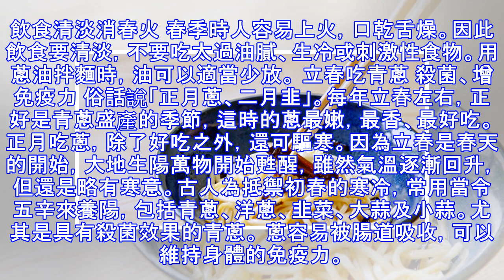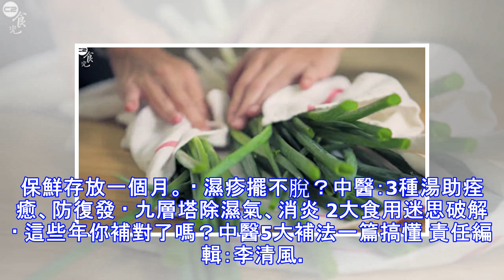立春吃蔥殺菌增免疫 來碗蔥油拌麵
立春代表著春季的開始。此時正是青蔥的盛產期，青蔥有助於驅寒，又可以殺菌、增強免疫力，預防季節交替的感冒。春寒料峭時，來碗濃香四溢的「蔥油拌麵」吧！ 立春養生5原則 立春養生應注意什麼呢？以下5點原則，幫助大家喚醒身體，為春天做好準備喔。 1. 多吃辛溫發散食材 春天養生應注重升發疏泄，而辛味食物有這個作用，如吃白蘿蔔可幫助解春睏，吃蔥可以幫助消毒。經常吃青蔥、洋蔥、韭菜或大蒜還可助暖驅寒。 2. 不要太早減衣 初春天氣變化大，容易感冒。可維持洋蔥式穿衣法，容易脫換，不易著涼。 3. 多食黃綠蔬果 多吃紅黃色和深綠色的蔬菜，如胡蘿蔔、南瓜、番茄、青椒、芹菜等，對恢復精力、消除春睏很有好處。 4. 防「潮」病 春天開始回暖，空氣中的水分變多，濕氣變重。特別是南方的春天，要避免細菌的滋生。居住環境要保持透氣，天氣好的時候可以多曬曬被褥和衣服。多除濕，保持室內乾爽。 5. 飲食清淡消春火 春季時人容易上火，口乾舌燥。因此飲食要清淡，不要吃太過油膩、生冷或刺激性食物。用蔥油拌麵時，油可以適當少放。 立春吃青蔥 殺菌、增免疫力 俗話說「正月蔥、二月韭」。每年立春左右，正好是青蔥盛產的季節，這時的蔥最嫩，最香、最好吃。 正月吃蔥，除了好吃之外，還可驅寒。因為立春是春天的開始，大地生陽萬物開始甦醒，雖然氣溫逐漸回升，但還是略有寒意。古人為抵禦初春的寒冷，常用當令五辛來養陽，包括青蔥、洋蔥、韭菜、大...